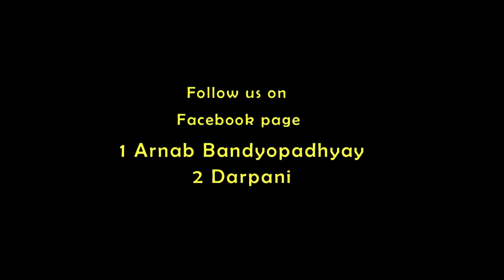TUMI KOTO JE DURE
DARPANI
AN INSTITUTION FOR CLASSICAL & CREATIVE DANCE